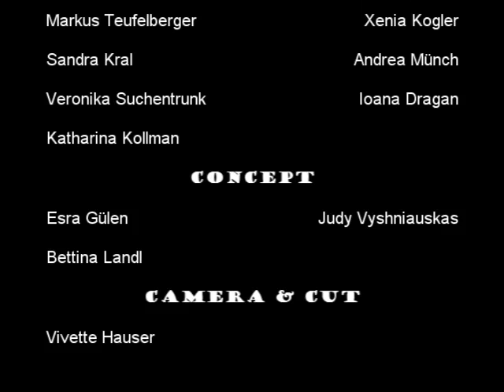All I want for Christmas is an AIESEC T-shirt - Merry Christmas!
LC Vienna wishes everyone a Merry Christmas and a Happy New Year.

Thanks especially to our members who have shown so much motivation in the last few months. We truly enjoyed participation!

Bernhard, Vivette, Vroni, Ani, Robert, Violeta
The EB 2009/10